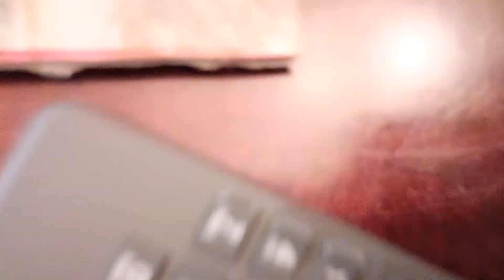Grinch Witch Unboxes a Gift from Eddie P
The Godfather sent us an awesome box of customs that he made for Grinch Witch and me.